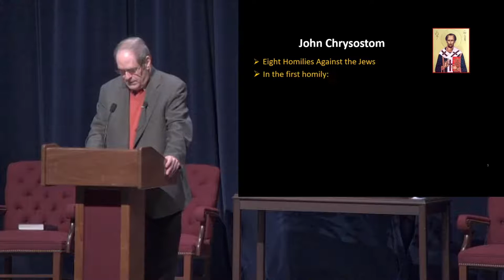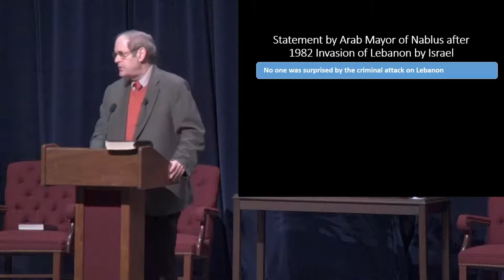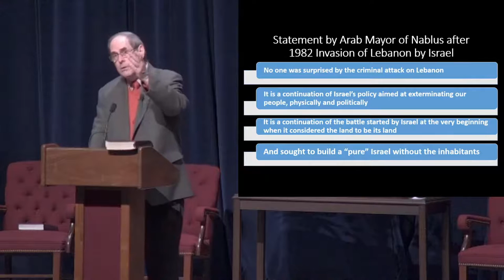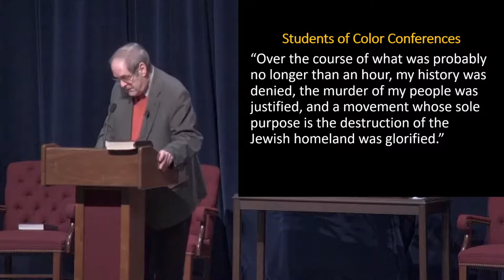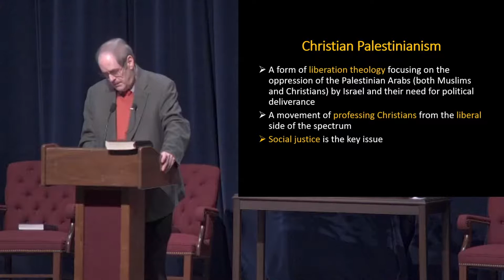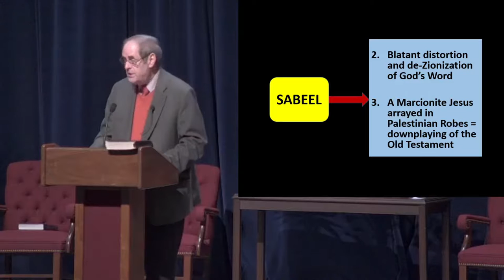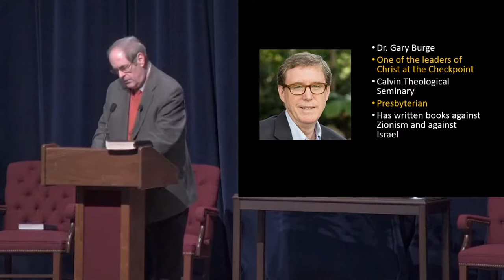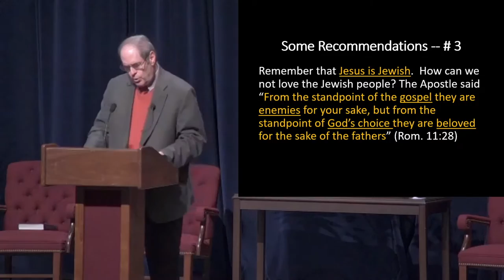Pinter Lecture Series - January 27, 2021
Dr. Mike Stallard
"The Anti-Semitism of the Social Justice Movement"